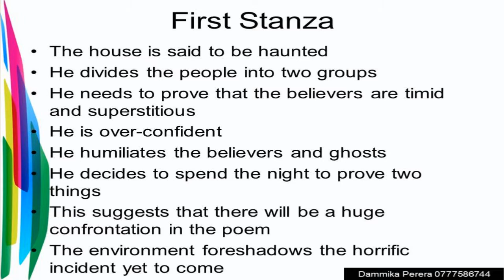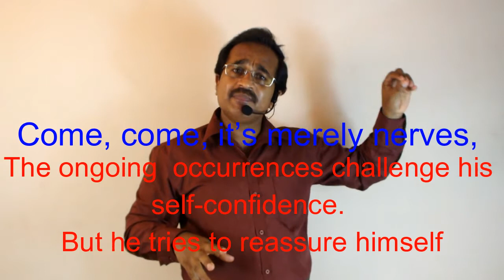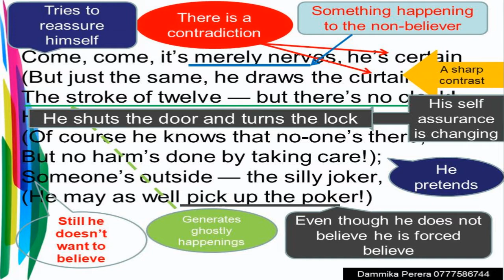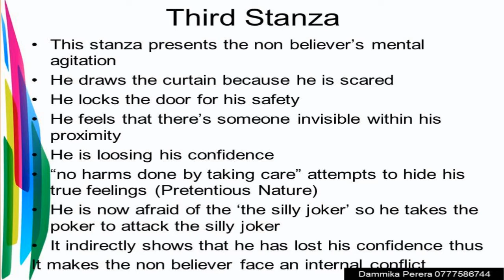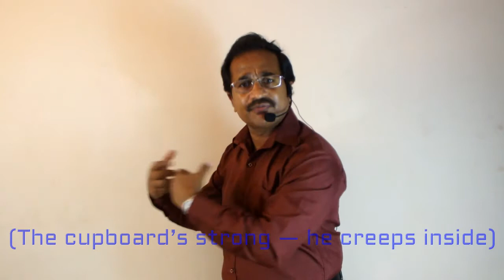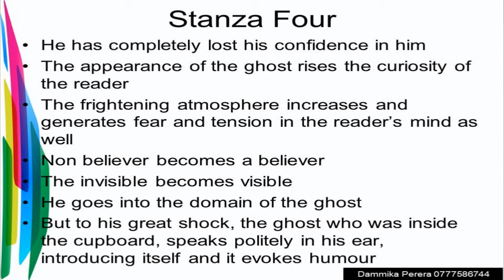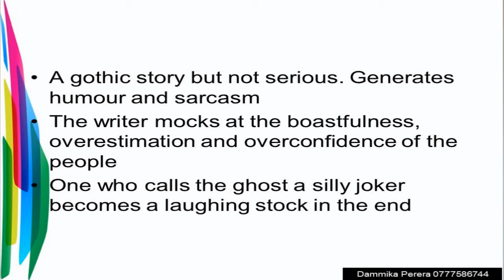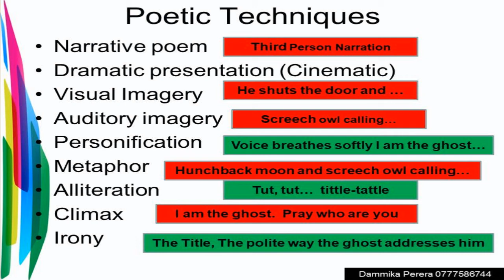Literature For Life....Two's Company Episode Two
Appreciation of English Literary Texts
G. C. E. Ordinary Level